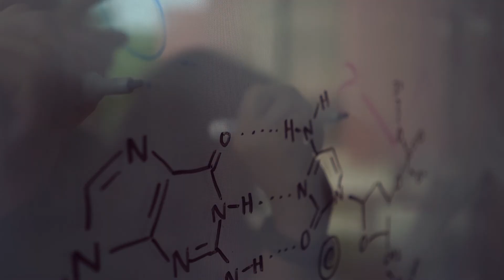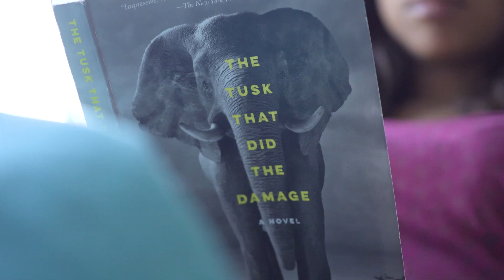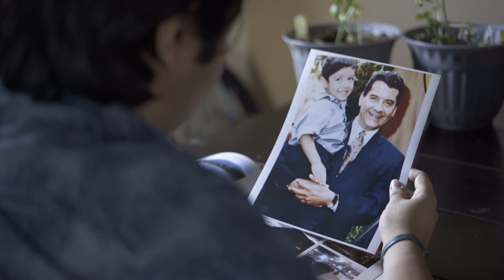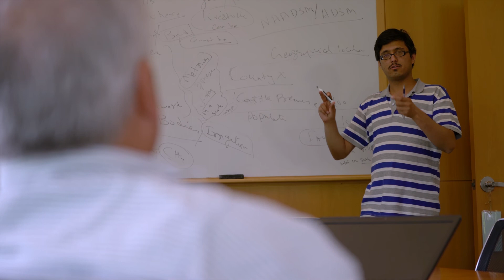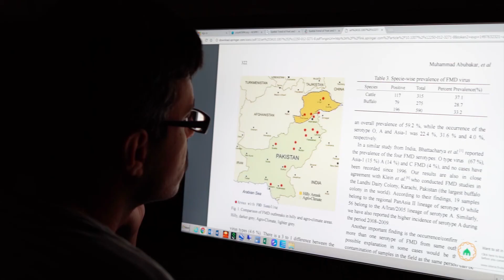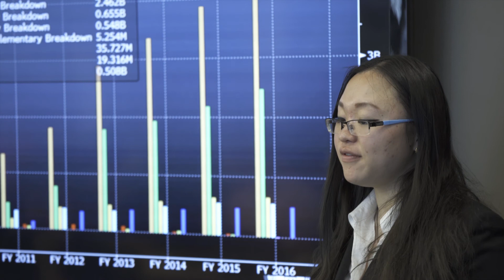International Students at CSU: Find Your State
A state is a place. It’s also a way of living. We come here from different places. But once we’ve arrived, we learn to live together. We find fresh air and blue skies, friends and safety. We also find the knowledge we need to achieve our dreams of the future. That’s why we say we’ve found our state.

Find Your State
Colorado State University
Fort Collins, Colorado, United States